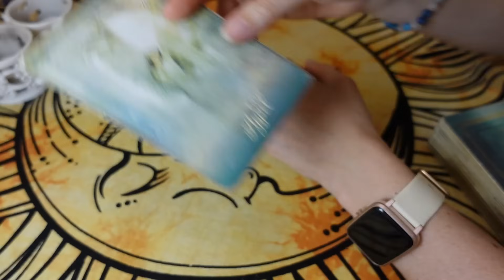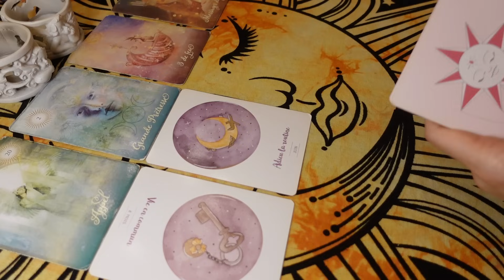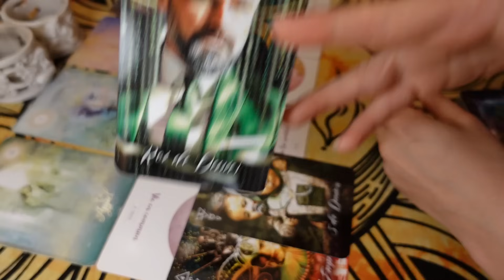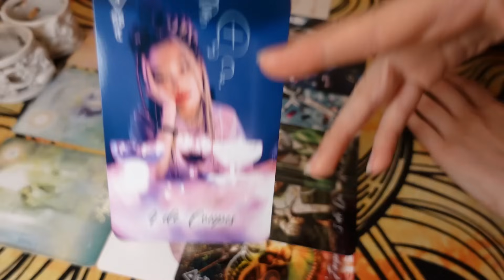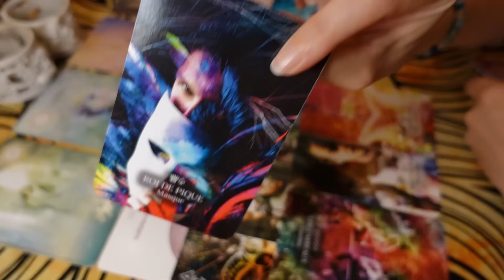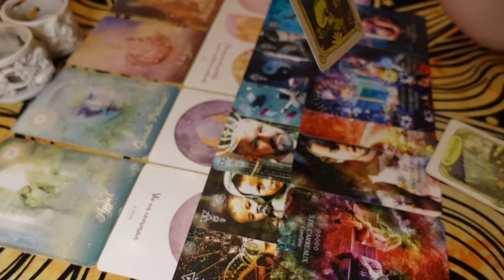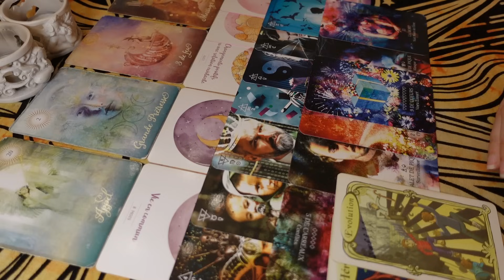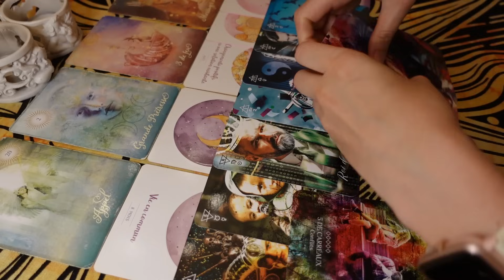FÉMININ - Appelé à Pardonner l'Autre ! 👼 Réussite Sereine mais Pas d'Amour ! 💰🚫 26 Juillet au 2 Août